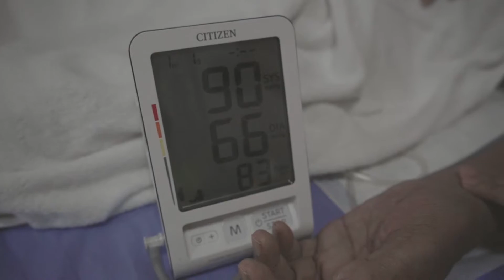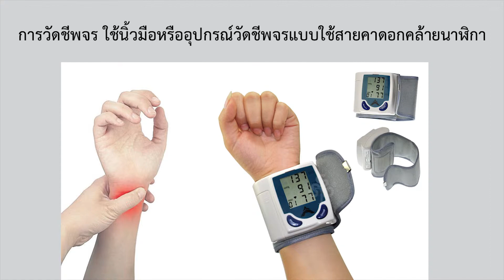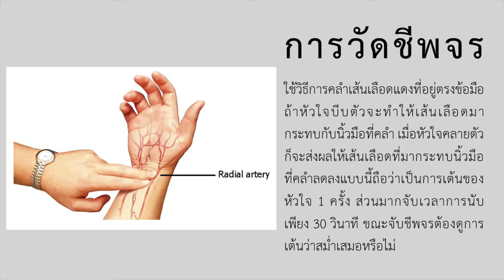Module 7. การวัดสัญญาณชีพ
ศูนย์วิจัยการจัดการความรู้การสื่อสารและการพัฒนา มหาวิทยาลัยสุโขทัยธรรมาธิราช ร่วมกับ สถาบันคุณวุฒิวิชาชีพ (องค์การมหาชน) TPQI
ดำเนินโครงการพัฒนาสมรรถนะบุคคลก่อนเข้าสู่กระบวนการประเมินจริงด้วยระบบอิเล็กทรอนิกส์(e-Training System for Competency Development) ปีงบประมาณ 2560 สาขาวิชาชีพบริการสุขภาพ